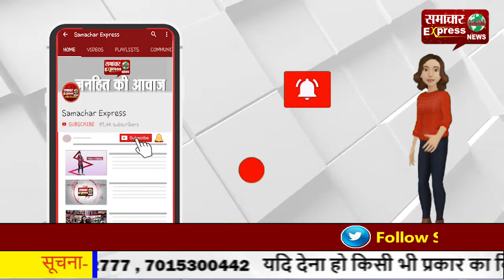किसानों के भारत बंद को लेकर आगे आए कांग्रेसी, दुकानदारों से की दुकानें बंद करने की अपील!